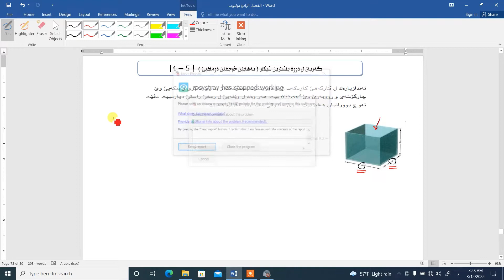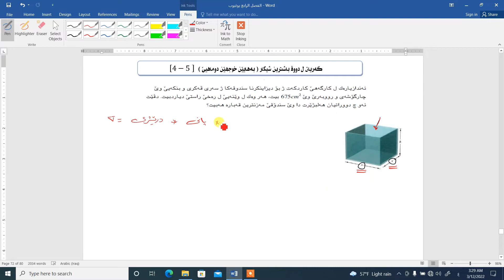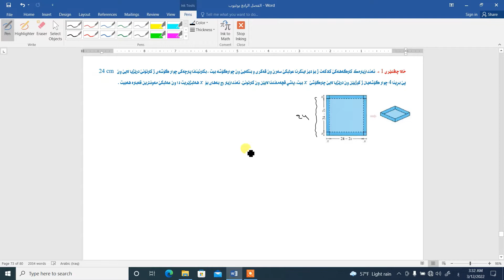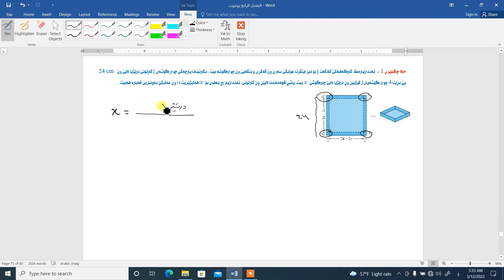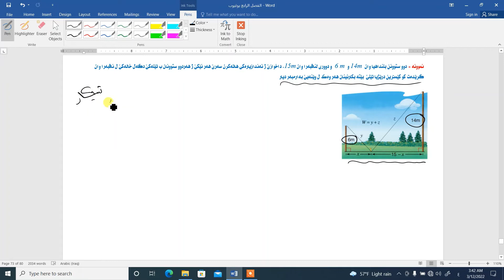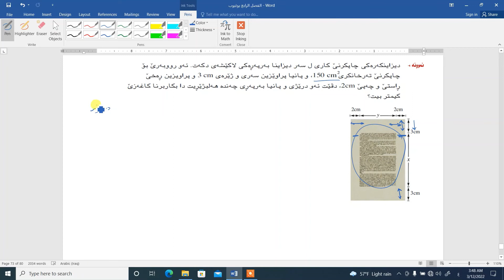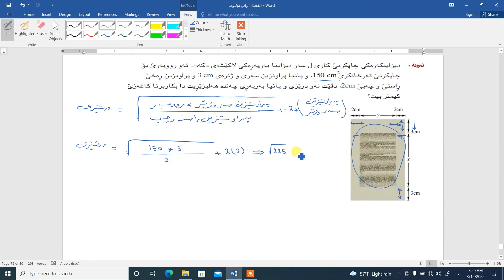بابەتێ ( 5-4) پێنجێ ژ بەشێ چارێ گەریان ل دویف باشترین شیکار